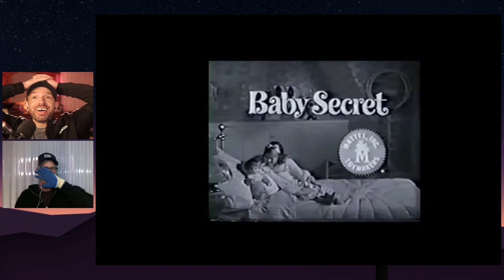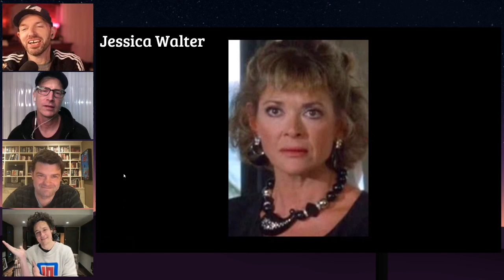Phil Lord and Chris Miller on Thursday's w/ Rob & Paul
The brilliant minds behind Apple TV's "The Afterparty" and "Into the Spiderverse" Phil Lord & Chris Miller join the show to talk about the questions they hate to ask and try to identify a book without it's cover. Paul and Rob react to old commercial and show off new bumpers!